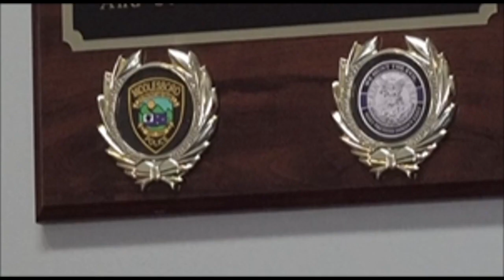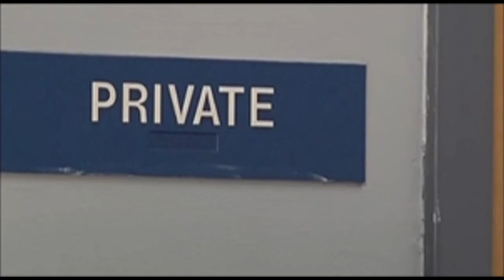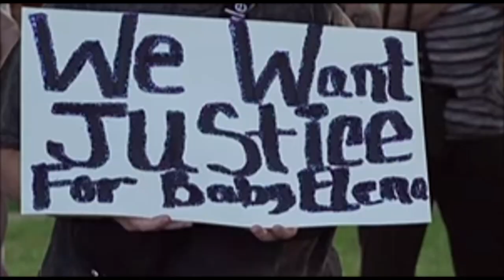Baby Elena Hembree News clips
Pray for her family !

Nana's wish List